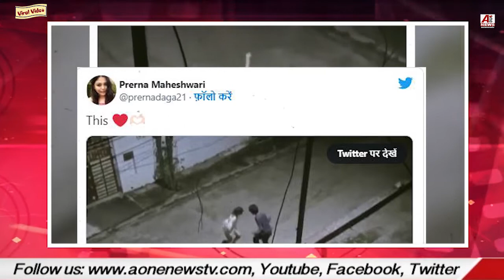सुनसान सड़क पर लड़का-लड़की देख लोग बनाने लगे VIDEO | couple dance viral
सुनसान सड़क पर लड़का-लड़की कर रहे थे ऐसा काम, किसी ने गुपचुप बना लिया VIDEO | couple dance viral Special for my subs